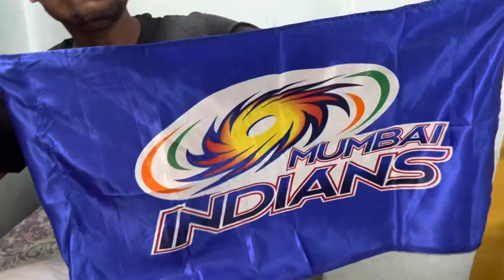मुम्बई इंडियंस का बना मिम्बर / Mumbai Indians IpL 2023/